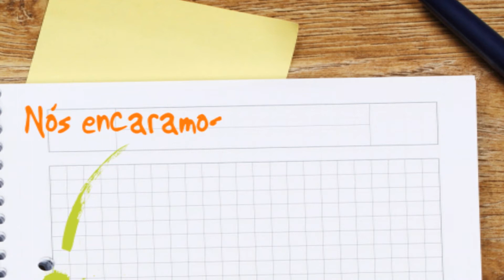Gráfica expanSSiva - A sua Gráfica Online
Gráfica online, moderna e criativa com um processo incrivelmente simples e rápido. O nosso enorme catálogo abrange produtos de papelaria, divulgação, identificação, sinalização, brindes, presentes e convites.

Milhares de clientes em todo Brasil. Venha descobrir você também, o melhor custo-benefício.